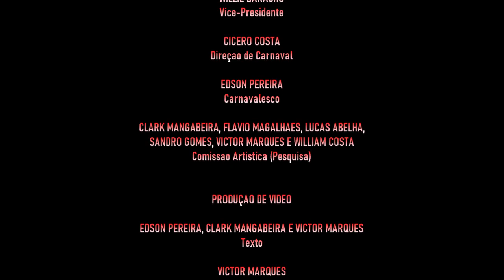Unidos de Padre Miguel 2021 - Leitura da Sinopse (13/04/2020)